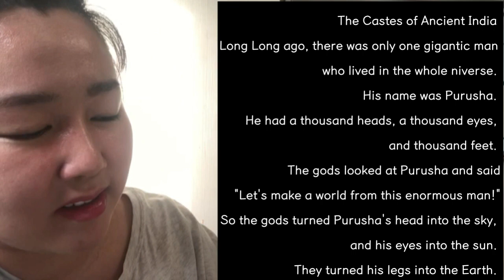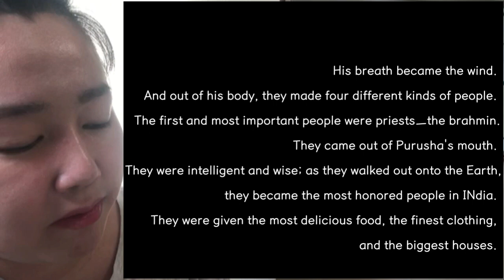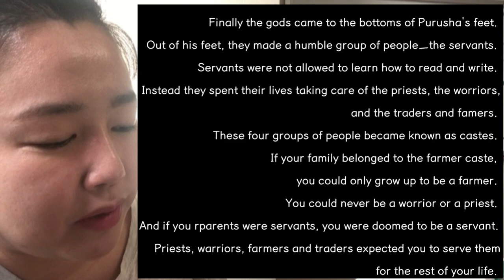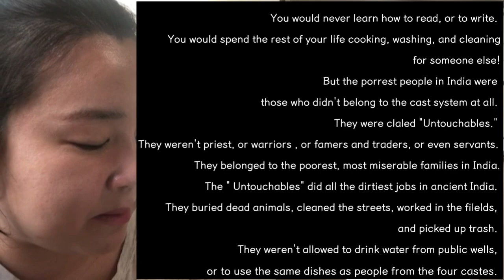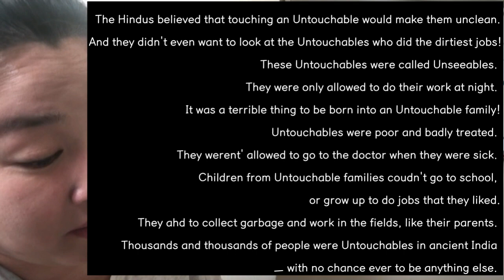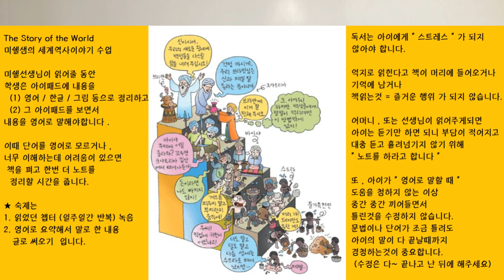Learn English & History with Story: Caste System(subtitled)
나눔을 좋아하는 미쉘샘의 무료 영어 블로그 ] 에서 더 많은 자료를 보실 수 있습니다.